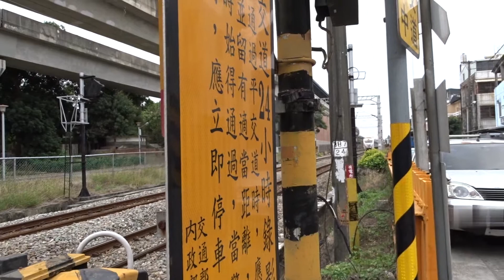2020-0‎2‎-06 橋頭糖廠路平交道區間車拍攝紀錄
00:00 EMU800型
  區間車  3217車次  經由山線  后里開往潮州
00:36 里山2.0彩繪
  區間車  3232車次  潮州開往民雄
01:07 優化彩繪
  區間車  3238車次  經由山線  潮州開往后里
02:01 優化彩繪
  區間車  3242車次  潮州開往民雄